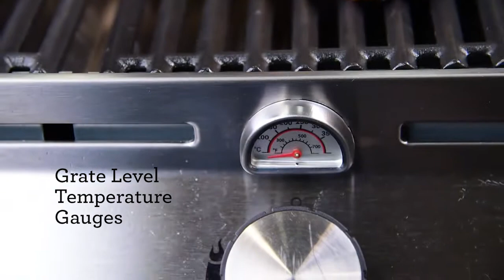Char-Broil performance black